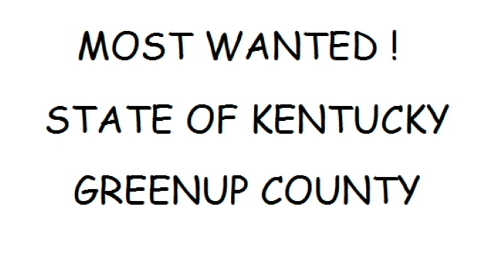Kentucky's Most Wanted (Greenup County)